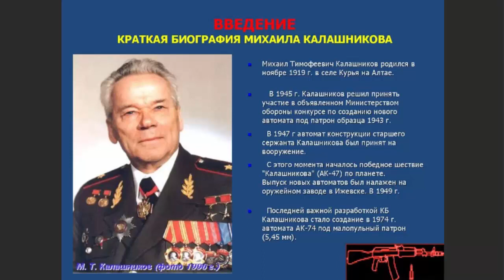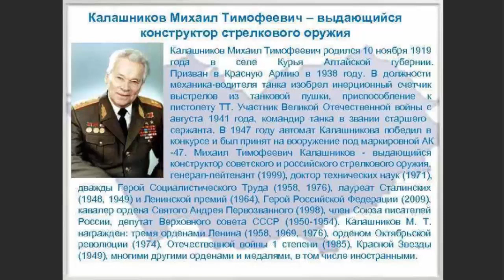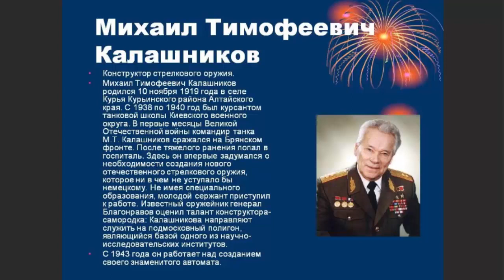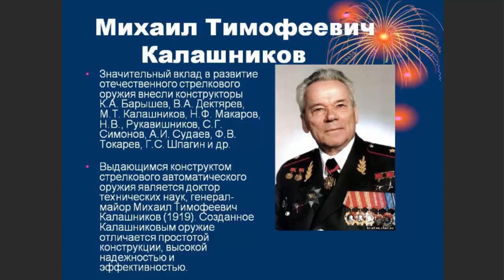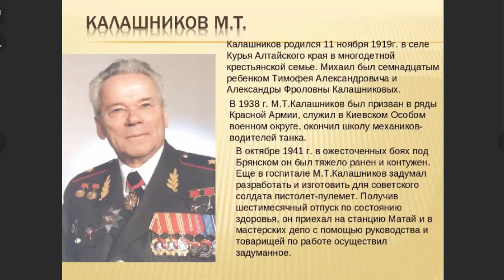Мифы и гипотезы о создании АК-47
Предыстория: мысли, факты, суждения
Какой вклад внес Шмайсер в создание автомата АК-47
Является ли автомат Калашникова плагиатом
Ведущие: Виктор БАРАНЕЦ, Иван ПАНКИН